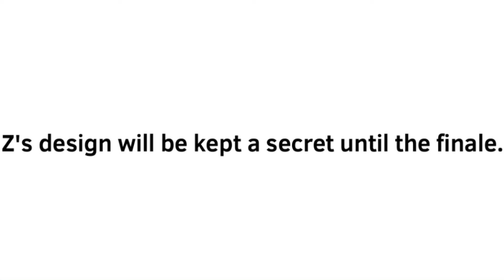Alternate Alphabet Lore | All designs (A-Y)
Voice actors:

A: Gammoray
B: Gammoray
C: @MarshiDraws24
D: @jblaw.10
E:
F:
G:
H: Gammoray
I: Gammoray
J: @The24thLetterOfTheAlphabet
K: Gammoray
L:
M: reserved for @41studs
N:
O: @grapeboy98364
P:
Q: @YouShouldClickOnThis
R:
S:
T:
U (male side):
U (female side):
V: @GuyOfTheSillyVariety
W:
X:
Y:
Z………